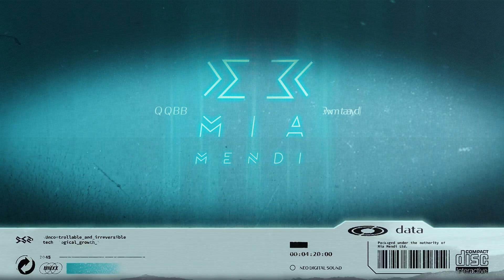PREMIERE | D-Formation - Touching One (Original Mix)